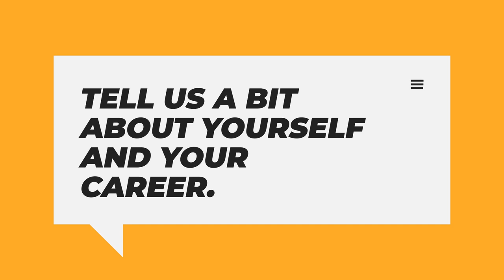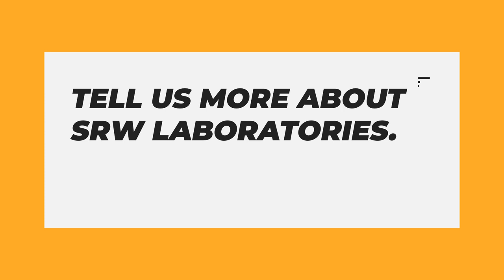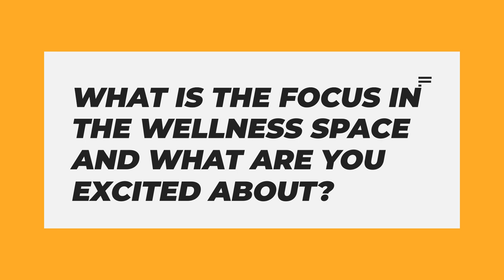Bringing Health and Wellness to the Public with Greg Macpherson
Today we're speaking with Greg Mcpherson. We're going to be talking with Greg about the broader topic of wellness and science and bringing science innovation to people more rapidly and effectively, Greg does a variety of different things. He's the founder of the SR W laboratories. We'll talk about what they're working on in a second. He's also the co-founder of the wellness access Institute, which aims to position itself as the leading authority and innovation accelerator in the wellness industry and so much more. Greg is very active in many things related to, as we said, wellness, science, and bringing innovation to individuals faster.

Intro:(0:00)
Welcome:(0:07)
Tell us a bit about yourself and your career.:(1:15)
Tell us more about SRW Laboratories.:(3:21)
What is the Wellness Access Institute working on right now?:(5:35)
What is the focus in the wellness space, and what are you excited about?:(7:07)
How has your field evolved in the last 2 years?:(9:19)
What is on the horizon for your business?:(12:01)
Closure:(14:20)
Outro:(14:24)